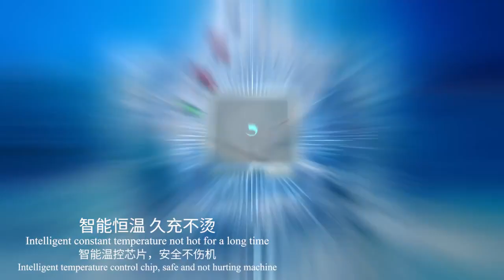Multi-protection charging to give your extra devices a presence!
Speaking of PD, many people will think of Apple's PD charging. In fact, USB-PD is a protocol specification formulated by the American USB-IF Association. This is a non-profit organization that has contributed to the promotion of USB specifications, standards, and popularity. Before obtaining USBIF certification, you must first become a member of the USB Association. You can see many familiar brands in the list of USB Association members, including giants such as Google, Microsoft, Apple, Samsung, and Qualcomm.